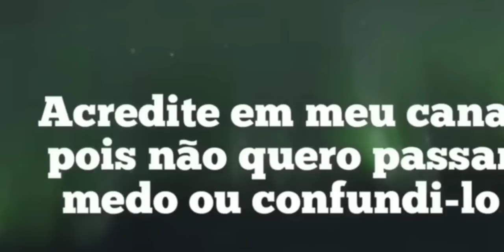CONTAGEM REGRESSIVA PARA O FLASH SOLAR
O grande evento solar está chegando